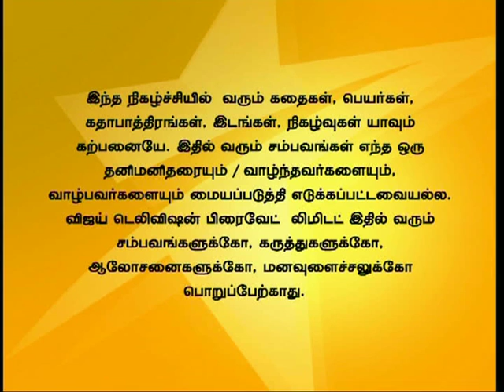Kalaththu Veedu Full Episode 59